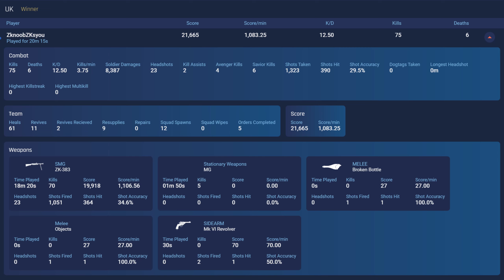User name: ZknoobZKsyou - Battlefield 5 Spectating A Blatant Cheater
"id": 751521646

User name: ZknoobZKsyou
aka KLETSM4JOOR